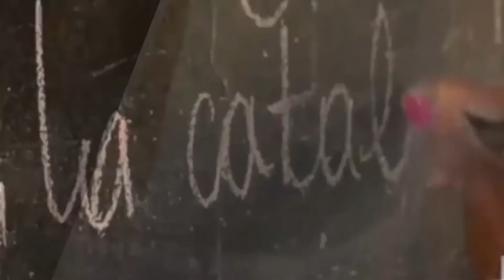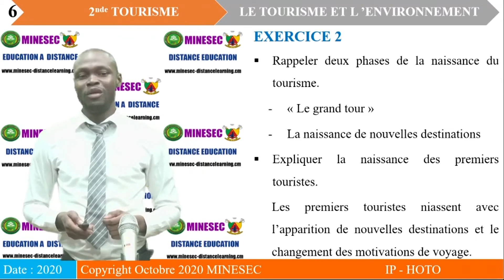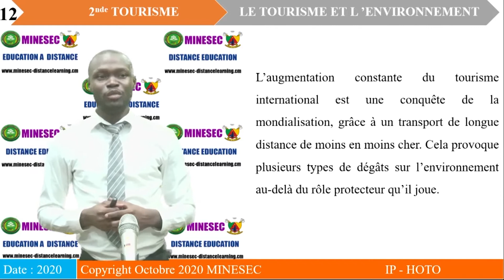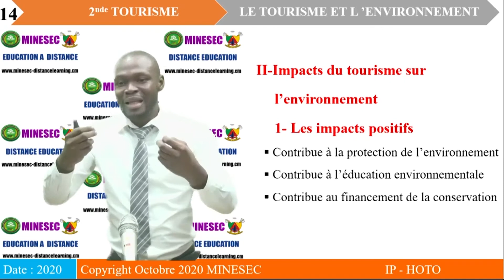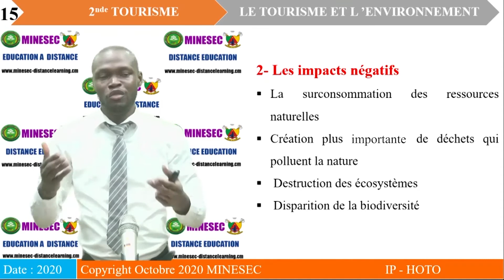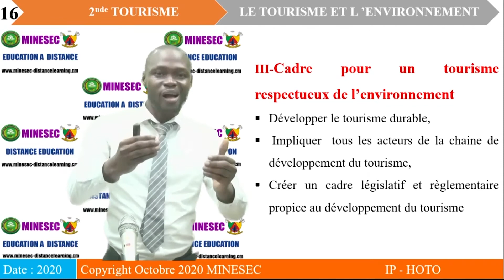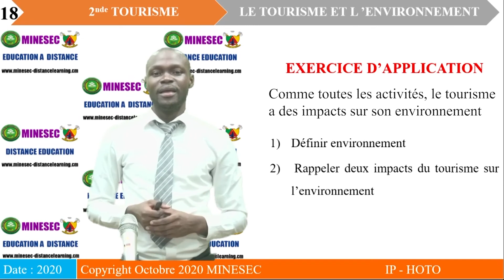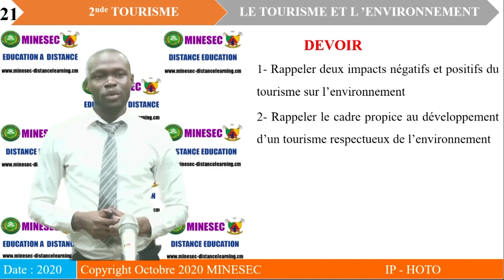IP-STT TECHNIQUE DE TOURISME 2nde TOURISME Leçon 2 Le tourisme et l'environnement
TECHNIQUE DE TOURISME 2nde TOURISME Leçon 2 Le tourisme et l'environnement